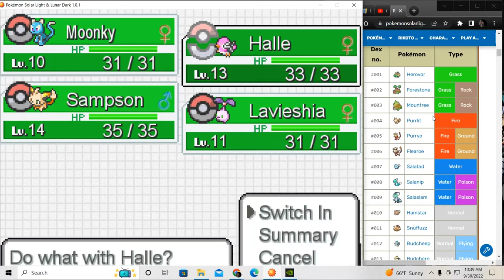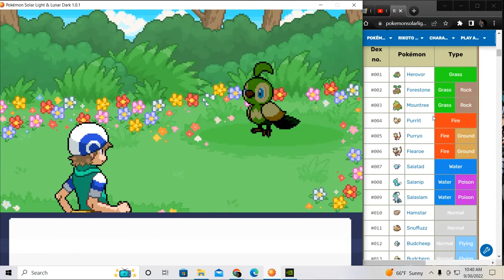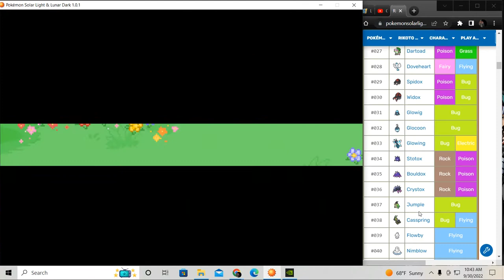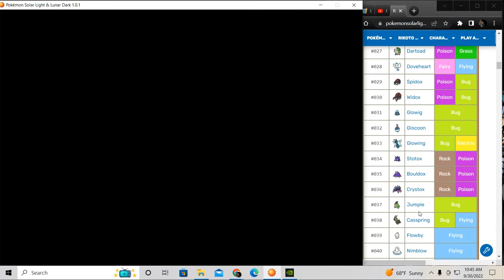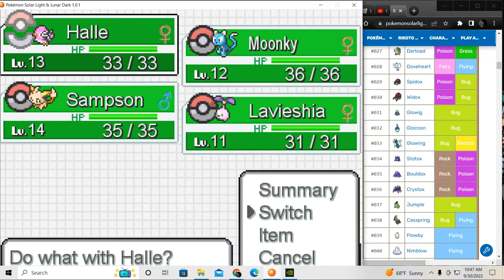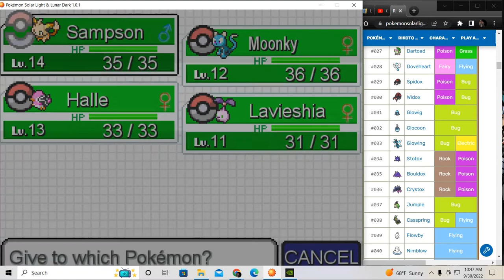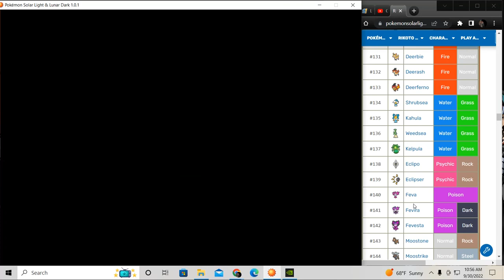Pokemon Solar Light and Lunar Dark: Poison Type Gym